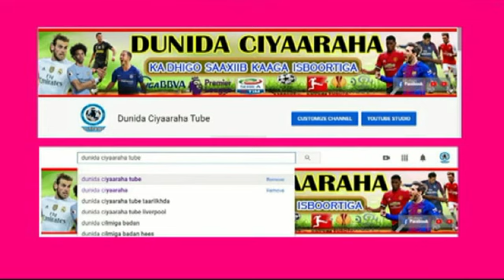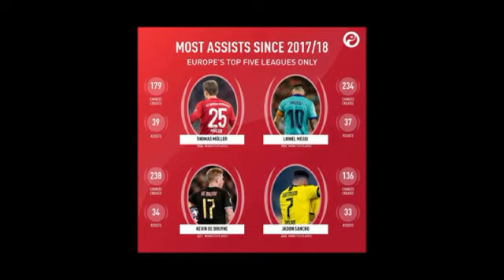CAAWA Messi & Ronado, Barca oo Ndomble ku dhow, City & Riuz, Sheekha oo kacsan